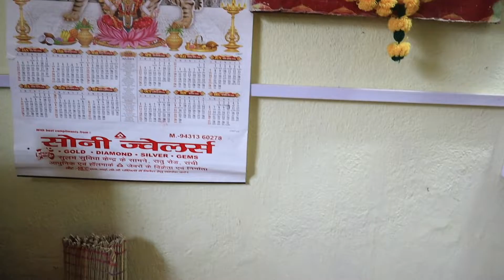My Mom's Everyday Morning Pooja Routine~Low Budget Home Mandir Organisation,Decoration~Puja Routine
Hi friends, I am subhra- NRI staying in USA with my husband and two kids ( 2 sons ) one boy is 11year old and other is 7 year old. This channel is all about my lifestyle Vlogs , kids activity,Healthy Food recipe , DIY and small simple tips to make Life easy and intresting
as an indian Mommy vlogger I share my random life , parenting tips, kitchen tips.

How to Make a Small Mandir~Pooja Ghar Organization~Mandir In USA / Home Mandir Decoration~DIY decor

Home Mandir organization

Indian family in USA my daily lifestyle vlog
American lifestyle,life in USA for Indians,
USA vlog indian
Indian vlogger in America
Hindi daily vlog
Indian daily vlogger
Family vlogs
Lifestyle vlogs
Daily routines

1.  Daily pooja vidhi at home
2.  Daily pooja at home
3.  Daily pooja/puja
4.  Daily puja vidhi at home in hindi
5.  Daily puja vidhi
6.  Daily puja kaise kare
7.  Daily puja karneki vidhi

Food People & Blogs Health realhomemaking real homemaking pregnancy Howto & Style real homemaking vlogs Life Style indian mom usa
Food VLOG day in my life People & Blogs Recipe Life Style fun vlog Cooking indian vlogger India Travel Daily VLOG NRI family Simple Living Wise Thinking Haul vlogs vlogger Shopping Fashion Indian vlogger in America summer vacation Tourism Indian vlogger In America Indian Vlogger In America
Hi everyone .In this channel you can see cleaning , cooking recipes, meal planning, vlogs, home organizing, simple tips and tricks to make life smoother, quick-to-prepare and healthy recipes and healthy lifestyle ideas and some DIYs. I will also shows you 30 Minutes complete meal ideas and some organizing ideas of our home.I am a mother of a 7 yrs old son and 11 years old and I have been married for 13 yrs so in order to live a healthy life in these days it is essential to think wisely.